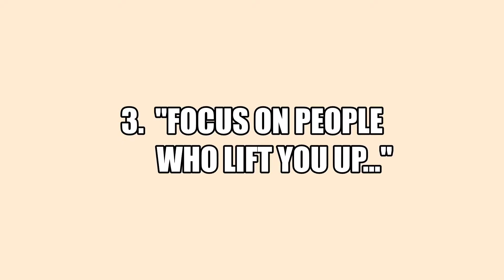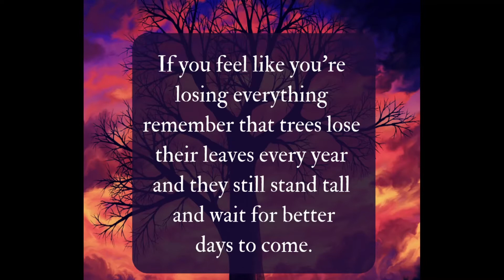How to fight Depression | 7 Tips | Motivational Video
Are you depressed?
Here are 7 Tips to fight depression.